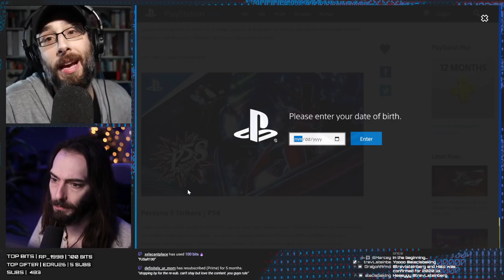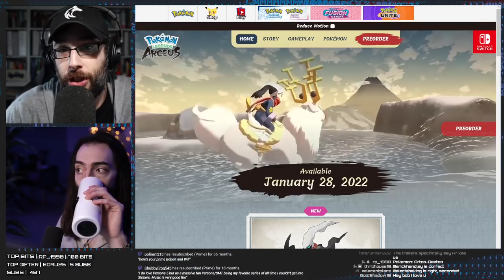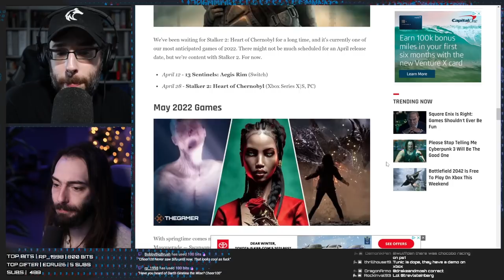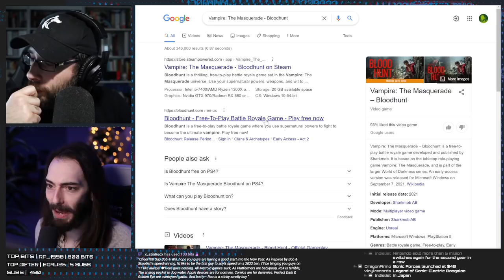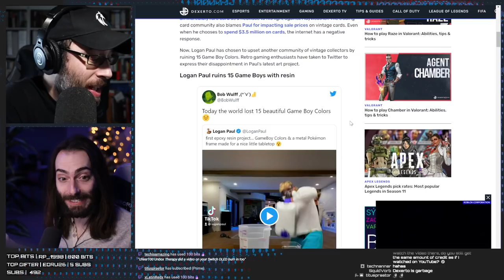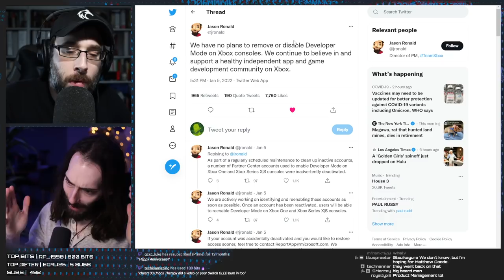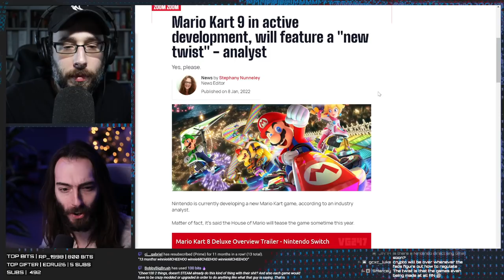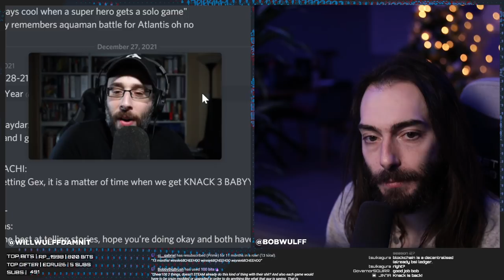Everything to look forward to in 2022 - WULFF DEN Podcast Ep 63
• 0:00 Intro
• 5:37 BUT FIRST, we have to talk about all the PlayStation Plus, Xbox Live AND Nintendo Switch Online games for January
• 11:47 Here is a list of every game coming out in 2022 that you should care about for ALL platforms
• 1:03:45 "YouTube Streamer" leaves his Nintendo Switch on for 1800 hours straight
• 1:14:42 N64's Goldeneye may finally be getting a re-release
• 1:23:07 No, Microsoft isn't disabling dev mode (or emulators) on Xbox Series consoles
• 1:27:34 PSVR2 announced at CES
• 1:33:57 Square Enix address the NFT future
• 1:44:34 Mario Kart 9 coming "with a twist"
• 1:47:16 Someone put movies on an original Game Boy
• 1:50:20 New app makes makes switch screenshot transferring easier
• 1:53:15 TWEET OF THE WEEK
• 1:55:05 Q&A

Wulff Den
696 Old Bethpage Rd # 508